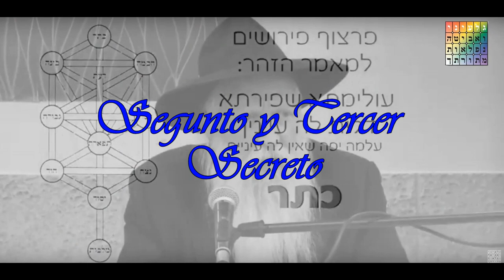LAS ALABANZAS DEL ARIZAL Segunda parte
*Las Alabanzas del Arizal* “Tres Secretos”
*Rabino Itzjak Ginsburgh*
*6 de Menajem Av 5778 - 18 de julio 2018*
Kfar Jabad, mensaje a las alumnas de Bati Leganí*
Shalom a todas las niñas. Ayer fue el Iortzait, la hilulá, el aniversario del fallecimiento del Ari HaKadosh, Rabi Itzjak Luria, vamos a decir algo en relación al Arí.
Hasta el Ari no hubo quienes enseñen públicamente la Jojmat Hasod, la Sabiduría Secreta de la Torá, la Cabalá. El Arizal dijo que llegó el tiempo que se necesita “revelar esta sabiduría“, tal su expresión, “lo que acerca la redención”. Desde entonces tratamos hasta el día de hoy de ir en su camino.
Después de la sabiduría que reveló el Arizal vino el Baal Shem Tov, continuó revelando el interior del alma de la Cabalá y el Jasidut. Luego vino el Admur Hazakén, Rabi Shniur Zalmen el primer Rebe de Jabad, que reveló otra dimensión interior de la sabiduría Divina. Todo para traer la redención, porque la redención depende de la luz del interior de la Torá, el alma de la Torá, la Cabalá es el alma de la Torá. Como la persona tiene alma y cuerpo, así la Torá tiene el cuerpo que es la halajá, (las reglas de los preceptos de la Torá), y el alma que es la Cabalá y el Jasidut.
Quien inició esta revelación en grande y dijo que ya es una mitzvá, es un mandamiento Divino revelar esta luz, es el Aríi Hakadosh.
Su principal alumno es Rabi Jaim Vital, y él escribe muchos elogios, historias prodigiosas que cuentan acerca de la grandeza de su rabino.
PRIMER SECRETO
Hay muchas cosas que todos podemos aprender de esto. Una cosa muy importante, es que cuando le preguntaron al Arí cómo logró recibir todas las revelaciones que le hizo el profeta Eliahu. Qué mérito tuvo, porque hubo muchos tzadikim anteriores a él pero no ameritaron todas esas revelaciones.
Y contestó algo que en verdad es lo más importante que todos tenemos que aprender de él: “Me esforcé y me empeñé mucho en ahondar en la Torá en general y en especial en los secretos de la Torá”. Lo que había en su época era el Libro del Zohar, que escribió antes Rashbi, Rabí Shimón Bar Iojai. “Estuve a veces varias semanas estudiando un pasaje del libro, y cada vez traté de entenderlo en profundidad, y después de una semana entera que me esforcé y estudié duro solo un pasaje, me dijeron desde el Cielo ‘Todavía no lo sabes correctamente, hay que profundizar más’. Entonces continué con mucha fuerza estudiando, hasta que al final me dijeron que, gracias a Hashem, has conseguido llegar a la verdad de esta enseñanza. Y así estudié todo el tiempo con un enorme empeño, tal como está escrito: “te esforzaste y lo lograste, créelo”.
Cuando su alumno Jaim Vital escuchó esta respuesta, dijo que hubo otros grandes justos que también se ocuparon y se esforzaron en la Torá, no fuiste el primero que lo hizo. Por ejemplo en la generación anterior al Arizal estaba el Ramac, Rabí Moshé Cordovero, cuyo aniversario es unas semanas antes, el 23 de tamuz. También él se dedicó toda su vida, estudió, se esforzó y profundizó en la Torá, pero no llegó a las revelaciones del Arí. Incluso Rabi Jaim Vital, hasta que llegó al Arí ya era muy adulto y un gran mekubal-cabalista. El Arizal llegó a Zfat solo en su último año y medio de vida, y sólo entonces encontró a Rabi Jaim Vital, quien pasó a ser su alumno principal. Dijo “también yo toda mi vida, con todas mis fuerzas del alma, invierto en el estudio y no logré lo que tú has logrado. Entonces ¿cómo puede ser que dices que es por el esfuerzo? Hubo muchos como el Ramac, yo…”
El Arizal le dijo con total simpleza: “Es muy cierto que te has esforzado en la Torá, el Ramac se esforzó en la Torá, pero como yo me esforcé y me empeñé en entender la profundidad de la Torá nadie lo hizo como yo.”
Tan simple que es imposible explicar esto. Pero lo que aprendemos de esto, es que hay alguien que entrega su vida de verdad para entender en profundidad la Torá. Y si él lo hace se aplica a cada uno y una de nosotros. Si lo hace le revelan los manantiales de la sabiduría desde la raíz de su alma.
Este es el primer secreto que el Arizal dijo de sí mismo, que como dijimos es posible para todos oír esto y que cada uno lo tome a pecho.

Pon me gusta al video para difundir el Jasidut
INSTITUTO GAL EINAI
EL PORTAL A LA DIMENSIÓN INTERIOR DE LA TORÁ
Del RABINO ITZJAK GINSBURGH

Difunde Gal Einai para aumentar la difusión y traer la redención ahora